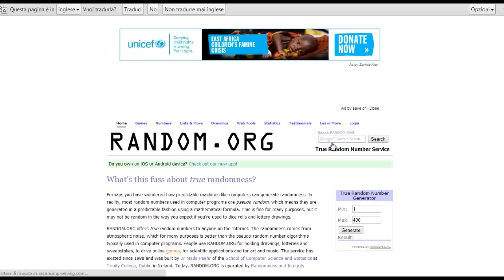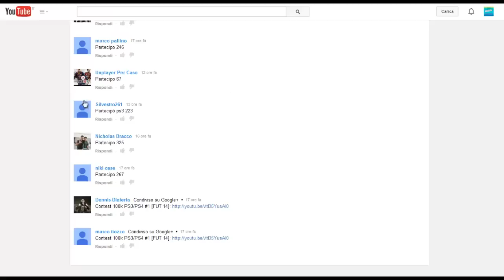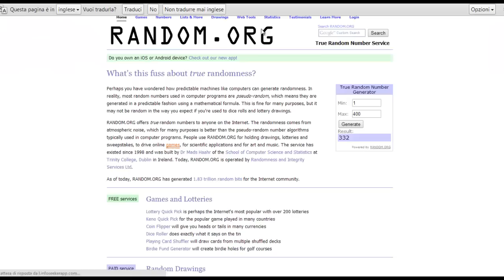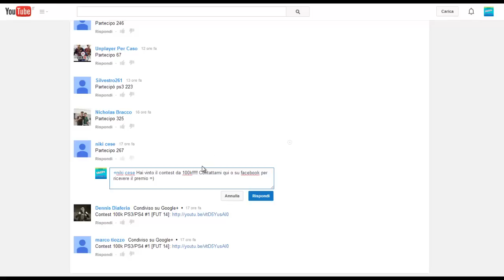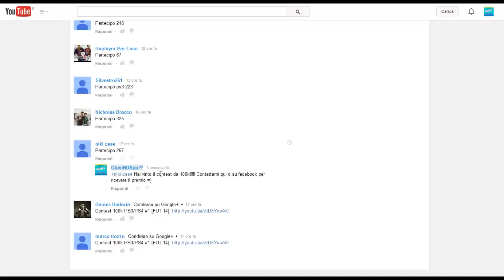(CHIUSO)Estrazione+Contest 100K #2[FUT 14]